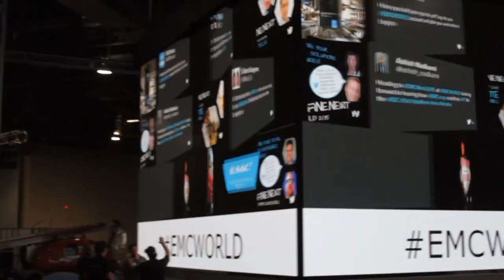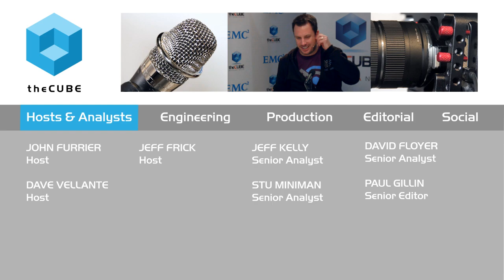Brian Gracely | EMC World 2015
01. Brian Gracely, EMC, visits theCUBE!. (00:21)
02. The New Look of the Federation. (00:40)
03. EMC Code Project. (01:54)
04. Half-Day Kickoff Event for EMC World. (02:34)
05. Term "Infrastructure as Code". (03:36)
06. EMC- Changing, Transitioning, Bi-Coastal. (05:50)
07. How Do Get People Open to Change?. (07:00)
08. What's Interesting from the Show. (08:24)
09. Last Word:  What Milestones Will Be Coming in a Year?. (09:23)

EMC’s commitment to open-source is changing the way the company does business — but it can be hard for such a large, established company to become accepted in that space. Brian Gracely, senior director of EMC {code}, is helping the company make that transition. While talking with theCUBE during EMC World 2015, Gracely laid out an overview of his work.

“EMC {code} is a group that’s put together to focus on EMC’s contributions to open source, how we engage with open communities [and] trying to get the larger EMC community to start contributing projects back,” he said, adding that it’s a small group at the moment of about 10-12 people, but they have a broad focus. “We’re focused on not only wrapping DevOps and open source technology around EMC technology, but also going out and making contributions to Docker … and a lot of the modern infrastructure, if you will, and trying to be relevant in that space.”

Changing company culture

New to EMC World this year was a half-day DevOps-focused kickoff to the event. It blew away Gracely’s expectations with over 300 people attending. But replicating EMC’s success requires changes to company culture, Gracely said.

“The biggest thing that we’ve found is, we don’t do anything in PowerPoint. Everything that we do is, ‘I’m going to give you examples.’ And we’ve been trying to push this culture that shows the company it’s OK to publish things open-source; it’s OK to want to collaborate with open communities,” he said. “What’s been really interesting is we had to break a lot of glass to make some of this EMC {code} stuff happen and get stuff publicly done.”

But after making that shift, Gracely’s team has had the opportunity to work with engineers from across the company.

“We’ve had teams from the Backup and Recovery group give us projects that are now in open source,” he explained. “We’ve had the VMAX team come to us and go, ‘We held a hackathon like three weeks ago, and we’ve got a bunch of things that [have] come out of that.’ It’s actually been a little easier than we thought. There’s been a lot of people that went, ‘The door’s open a little bit, I want to do that.’ It’s still a little bit tricky, but … more things are happening than we expected to happen [at] this pace.”

EMC’s coding agenda

EMC’s coding agenda is also a big driver for the group. But they’re not trying to turn everyone into coders, Gracely said.

“Should my infrastructure look like Google’s? Well, maybe,” he said. “But if you take some of the best practices they have — they treat their infrastructure as if it’s software, they automate a lot of things, they do a lot of things consistently — yeah, we’d like to help push those principles … So is it going to be for everybody? No. But I think just like we saw the last seven, eight years with VMware and the vExperts and those things, there’s a set of people that want to push the envelope and be the next generation of great operators.”
And with EMC {code}’s help, EMC wants to be ready to capture their attention.